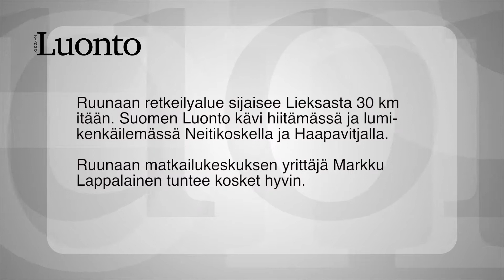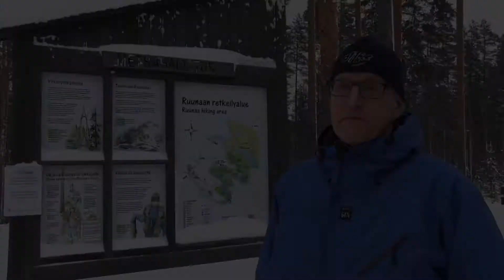Ruunaan kosket lumoavat talvella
Ruunaan retkeilyalue sijaitsee 30km Lieksasta itään. Suomen Luonto kävi tutustumassa alueen hienoihin koskiin suksilla ja lumikengillä.
Kysyimme alueella majoitusliikettä pitävä yrittäjä Markku Lappalaiselta Haapavitjasta ja Neitikoskesta.

Lue lisää Ruunaan retkeilyalueesta Suomen Luonnon numerosta 2/2015. Voit ostaa lehden myös digitaalisena